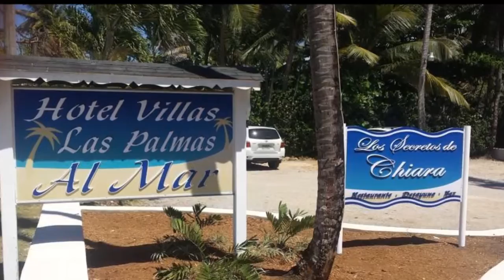HOTEL VILLAS LAS PALMAS AL MAR 4* | LAS TERRENAS, DOMINICAN REPUBLIC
Set 51 m from Punta Popy Beach in Las Terrenas, Las Palmas al Mar Residence features an outdoor pool, free Wi-Fi and free parking. All villas include a furnished porch with garden or sea views.

Each Caribbean-style villa has a living room with a sofa, cable TV, CD and DVD player. They have tile floors and a fan. The 2 bathrooms include a hairdryer and free toiletries. There is also a well-equipped kitchen. ☛